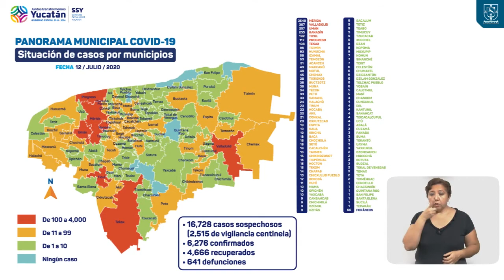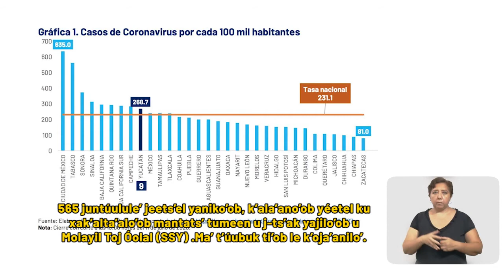ProgresoHoy.com -- Reporte Covid 19 / 12 julio 2020 - Siete contagios más en Progreso